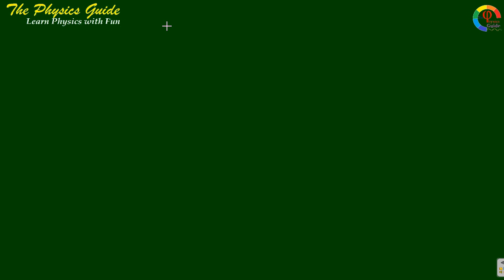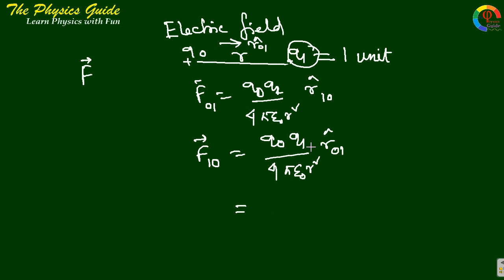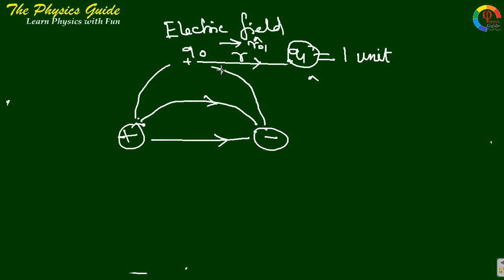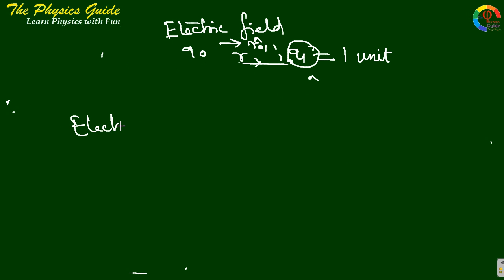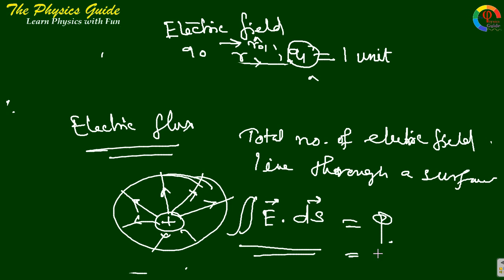Electric field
The Physics Guide is a free and unique educational YouTube channel. This channel covers theory classes, practical classes, demonstrations, animations, physics fun, Puzzle and many more of the Physics. This lectures and demonstrations help the students of H.S., B.Sc., B.Tech., JEE ( Main &Adv.), NEET, Diploma etc. Most of the lectures are presented in demonstration method.